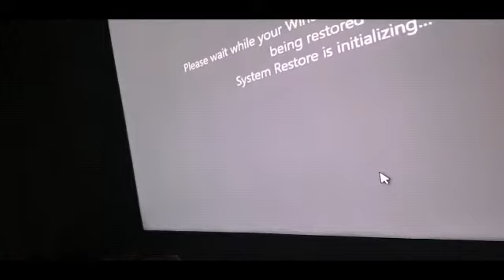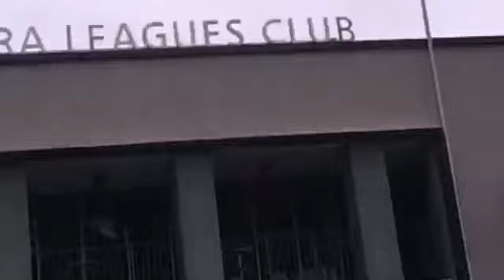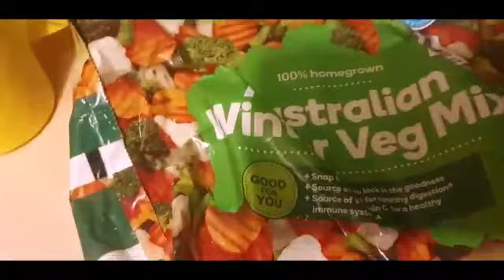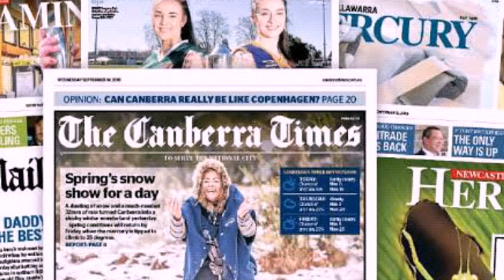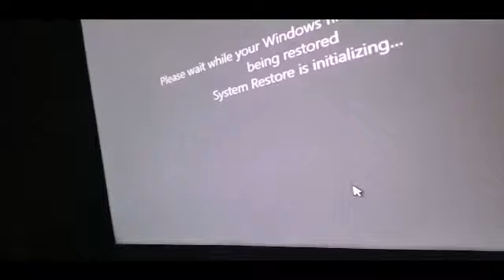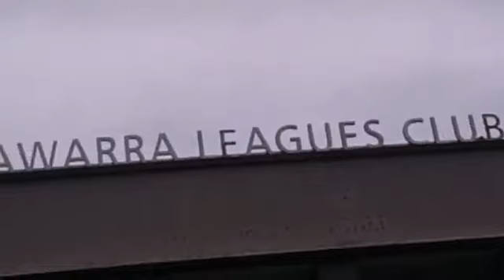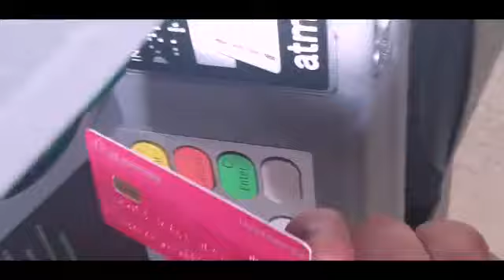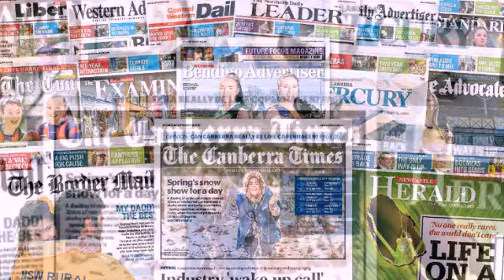news news information information mashup news and international computer network news news info love